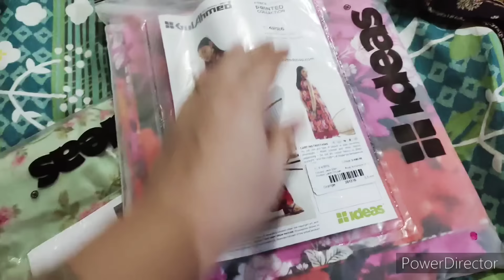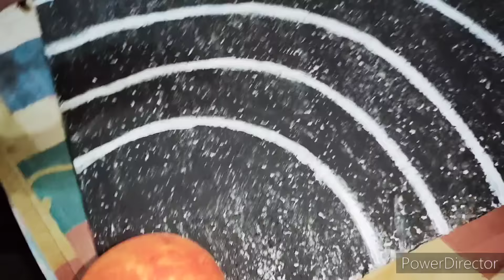Punjab se any k bad Ghar k kam sambhal liy 🤣busy day ll Ayaan k sath project tyar kiya sch.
Punjab se any k bad Sara Saman kiya set apni jaga py busy day ll Ayaan k sath project tyar kiya sch.